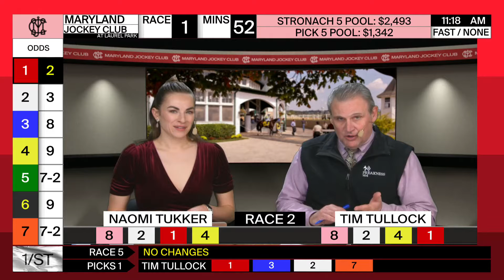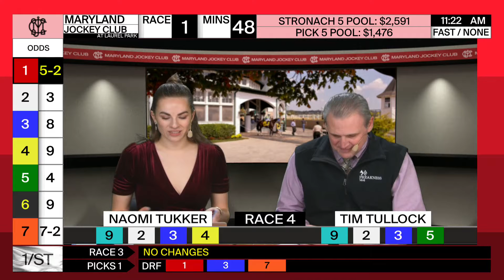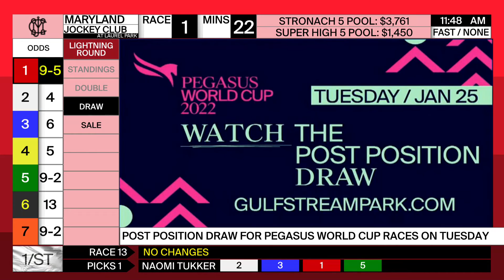Laurel Park 1 21 2022 Today At The Races